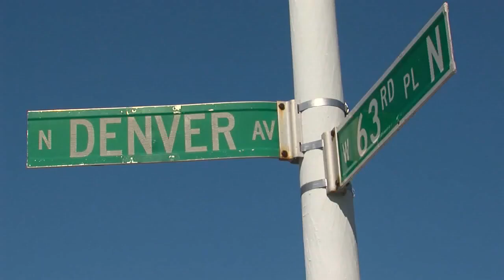Deadly shooting in north Tulsa